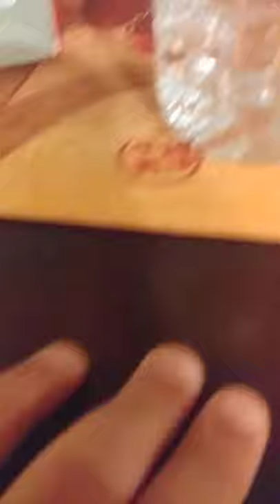R.i.p long nail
Waaaaaaaa 😭my nail broke